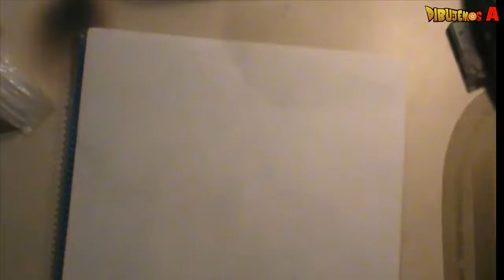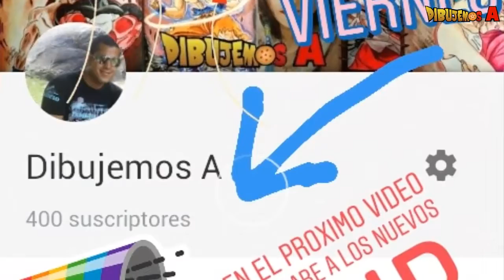Como Dibujar a THANOS Realista de Avengers Infinity War Colores Escolares/Marvel/Dibujemos A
Para una mejor experiencia y escuchar detallado les recomiendo que usen Auriculares o Audífonos.

Amigos les comparto mi mas reciente creación  con materiales escolares espero que les guste. recuerde darle pulgar arriba y compartirlo con tus amigos. Saludos.

  Materiales Usados: Hoja de Blog de Dibujo marca Caribe de 34.3.28 cm X 28 Cm

Materiales Usados;Hoja de Blog de dibujo 32 de ancho x 24 de alto , Portaminas2B  colores escolares marca Kores escolar .(34 negro, 16 Ultramarino ,13 Magenta, 15 Morado ,22 Verde Jade , 21 Azul Claro,27 Ocre Quemado,14 Violeta,02 Rosado, Blanco) Marcador Permanente Sharpie a base de alcohol negro.  Marcador morado a base de alcohol  Morado Sharpie .

Colores prismacolor escolar: Oro, negro, mostaza, amarillo, blanco, mora, azul claro,

Como dibujar a Hit:

▬▬▬▬▬▬ஜ۩ ¿Quieres aprender a dibujar? ۩ஜ▬▬▬▬▬▬▬

Libros de Andre looming aprender adibujar

Clave de Cifrado: !GdqCDmCmD66YEjwI55WN9g

Pagina para descargar  Gratis todos los libros para aprender  a dibujar realismo , anime, Vehículos y mucho mas:

▬▬▬▬▬▬ஜ۩ ¿NEGOCIO? ۩ஜ▬▬▬▬▬▬▬

Por favor envíame un email y responderé en lo que pueda :)

▬▬▬▬▬▬ஜ۩ ¿Quieres Donar a mi Canal? ۩ஜ▬▬▬▬▬▬▬

Puedes hacerlo de dos maneras...

Ayúdame con lo que puedas, Gracias...

▬▬▬▬▬▬ஜ۩ Dibujos Realcionado ۩ஜ▬▬▬▬▬▬▬

DibujAme Un...

COMO DIBUJAR A THANOS | Neugocho

Neugocho

Drawing of Thanos with Infinity Gauntlet

drawholic

Como dibujar a THANOS Realista [ Infinity War ] - How to draw Realistic THANOS [ Infinity War ]

ChemaDraws